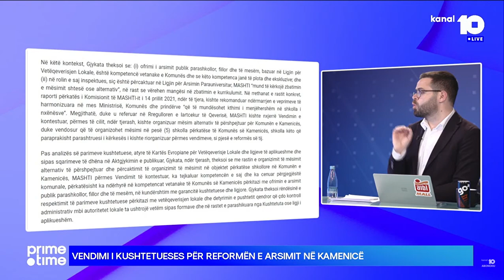Nagavci: Kushtetuesja nuk e trajtoi të drejtën kushtetuese të fëmmijëve për shkollim